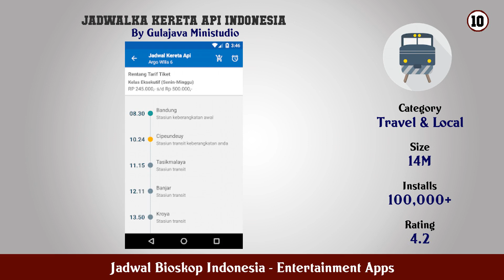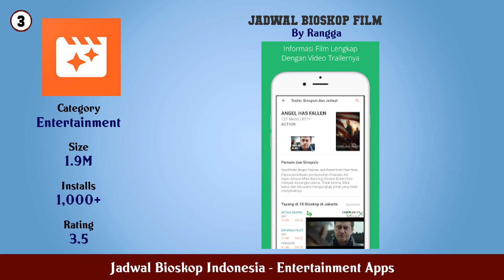Top 10 Jadwal Bioskop Indonesia Android App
In this video we have listed Top Jadwal Bioskop Indonesia Android Apps. This video is for information and reference purpose only.